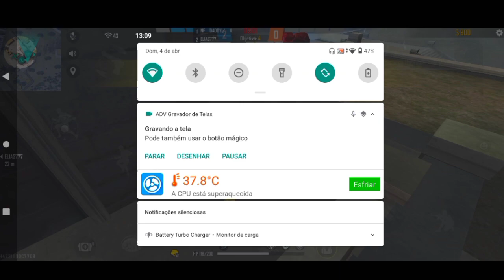Melhor treino do TWO9 para Jogar de Desert Eagle (Como dar Oneshot de Desert Fácil)1 tiro 1 capa 😯🔥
Vídeo de um Minuto Para Você se tornar um Proplayer diferenciado, se destacar no cenário e viver do jogo, jogando em qualquer dispositivo❤️  ( Não deixe seu sonho para depois ) 🚫

📽️ Kawai/ Vinsmoke FF

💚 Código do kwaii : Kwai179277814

 Gravador Leve que eu uso 👌

 Kinemaster Pro Diamond 💎 ( A melhor versão sem bugs )

    VEJA TAMBÉM ! 👽

Como ter a Movimentação melhor que a do Ruok 🇧🇷

Hud de 4 Dedos perfeito 🤍

Como dar Oneshot com qualquer doze 🌸

Como subir Capa igual Hacker 💻

Como dar capa de desert Eagle Free Fire, Segredo da desert Eagle Free Fire,Como dar só capa de águia do deserto Free Fire,
dicas para dar capa Free Fire,jeito certo de puxar o capa Free Fire, treino do two9 para desert eagle, two9 desert treino,
melhor treino de desert, como dar capa de aguia igual emulador, melhor sensibilidade para desert, treino diario para dar so capa,
treino para arma de 1 tiro, Vinsmoke FF,